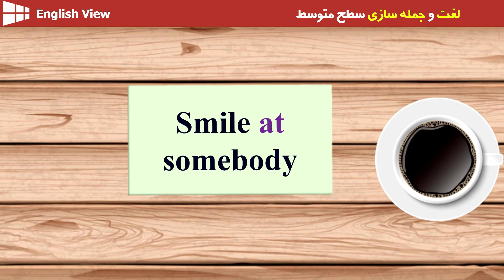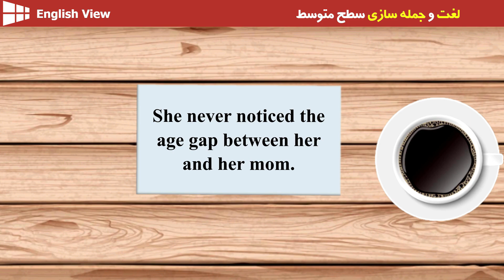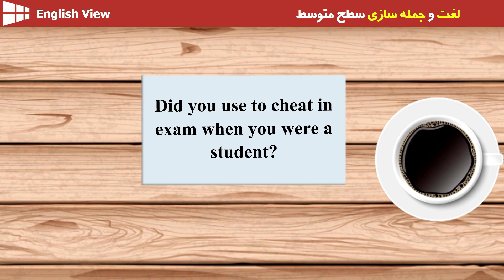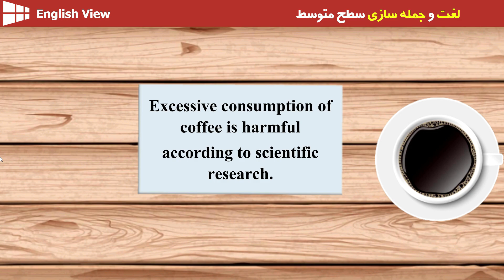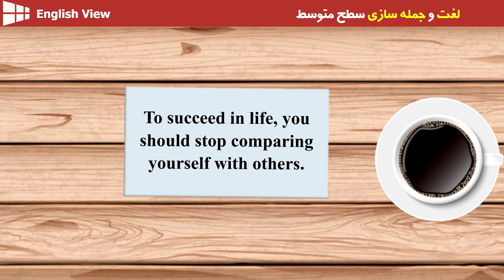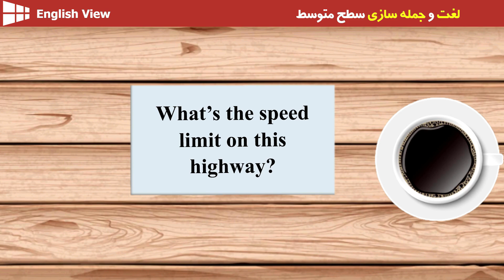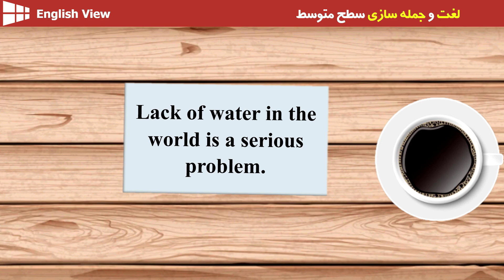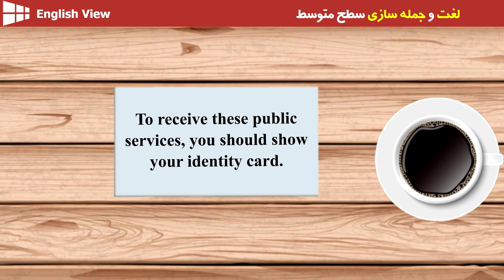۱۰۰ لغت، عبارت و جمله انگلیسی برای سطح متوسط، پارت ۱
تو این ویدیو که پارت اول از مجموعه لغات آکسفورد برای سطح متوسط یعنی اینترمیدیته، ۱۰۰ لغت کاربردی و مهم رو که مناسب این سطح هست یاد میگیریم. نکته مثبتی که این ویدیو داره، آموزش همه لغات انگلیسی در قالب عبارت و جمله ست که یادگیری لغات انگلیسی رو به مراتب ماندگارتر و موثرتر میکنه.
در مورد تلفظ هر کلمه و عبارت، فراموش نکنین که اونها رو داخل دیکشنری هم یکبار جستجو کنین که از تلفظ درست مطمئن بشین. یادتون باشه که رفرنس اصلی شما دیکشنریه.

برای اینکه آموزش های این کانال رو همیشه در اختیار داشته باشین و به ما انگیزه ساختن ویدیوهای جدید و مستمر آموزش انگلیسی رو بدین، حتما روی این لینک کلیک کنین و کانال رو سابسکرایب کنین. 👇